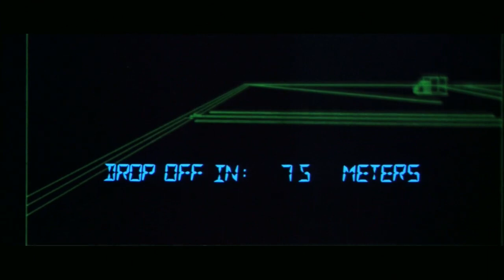The 69 Eyes - Call Me Snake (MUSIC VIDEO)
The 69 Eyes - Call Me Snake
Death Of Darkness (2023)